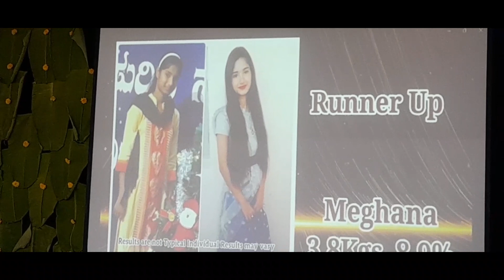BTC SEASON-17 RECOGNITION DAY 05/3/23